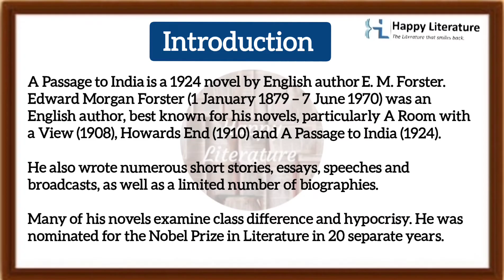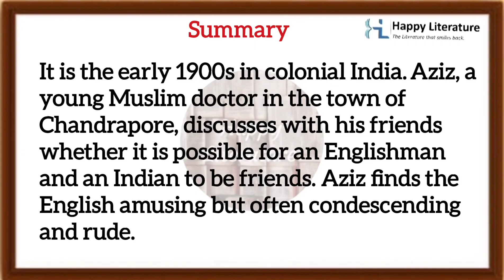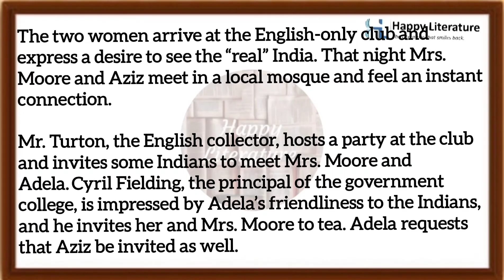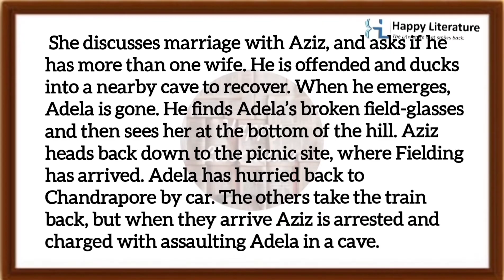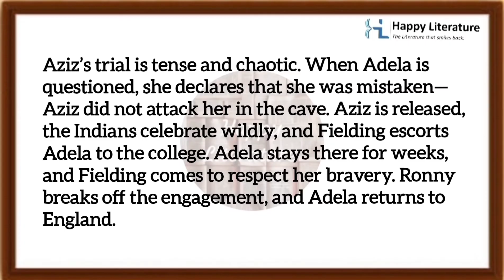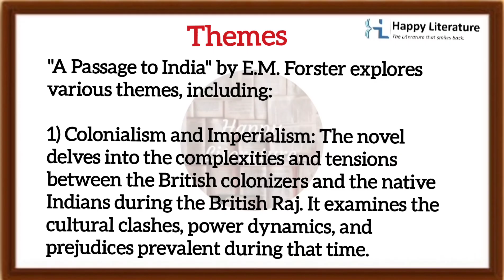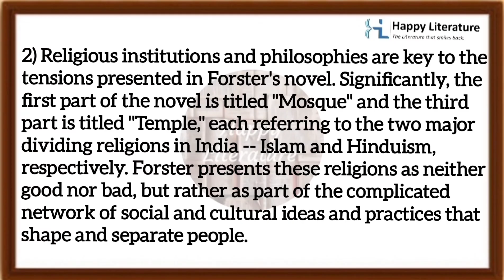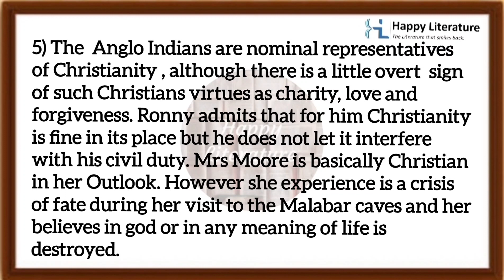A Passage to India by E.M Forster|| Summary||Themes||Question and answer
Comment on Forster's representation of three religions in his novel A Passage to India .
British Novel
MEG.03